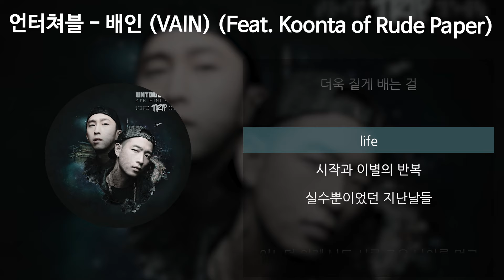언터쳐블 - 배인 (VAIN) (Feat. Koonta of Rude Paper) [가사/Lyrics]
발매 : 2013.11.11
아티스트 : 언터쳐블
앨범 : TRIP
작곡 : 강지원, 김기범
작사 : 언터쳐블, KOONTA(쿤타), 슬리피(Sleepy), 디액션(D.Action)
편곡 : 강지원